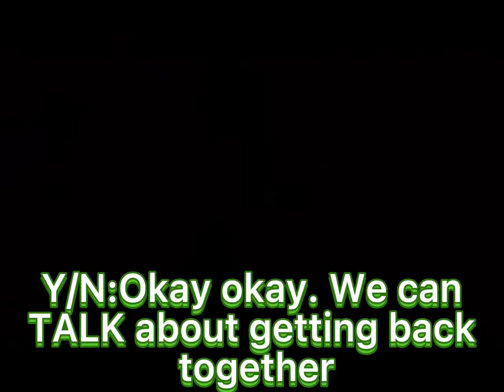POV:Draco wants to get back together with you